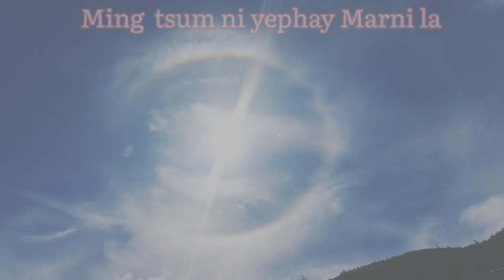Namsa Mawa lyrical short by Misty Terrace and Yeshey Choden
Namsa Mawa lyrical short song by Misty Terrace and Yeshey Choden